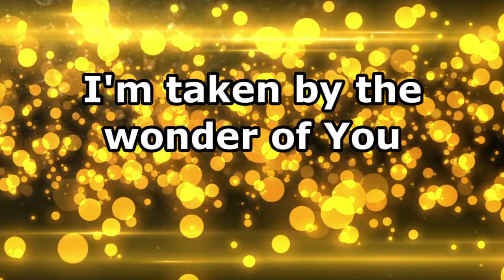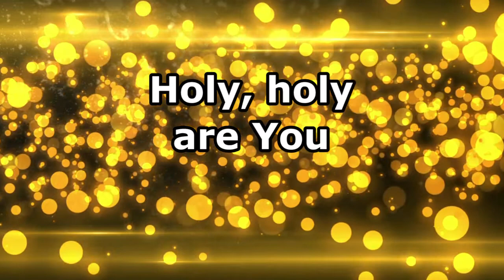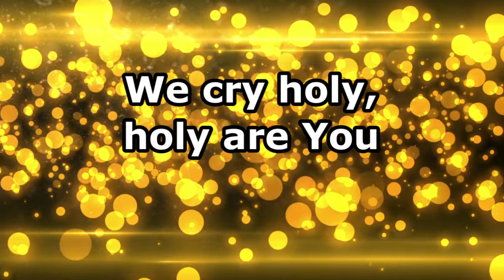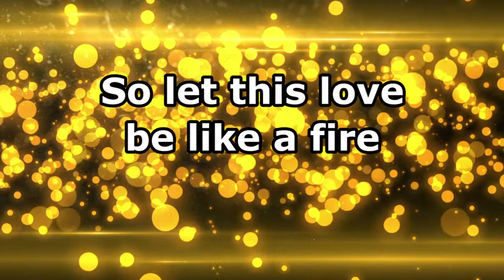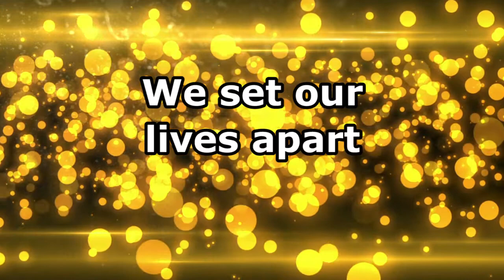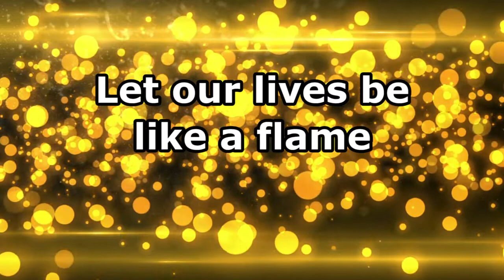Burning Ones - Jesus Culture - Lyrics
Background provided by:
Videos2Worship